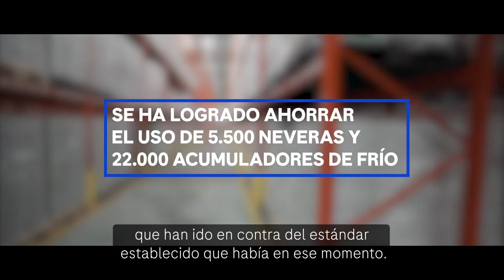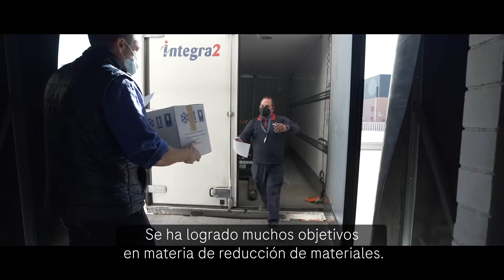Centro de distribución de Roche: un ejemplo para el medioambiente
Economía circular, reciclaje, optimización de procesos y recursos, selección adecuada de proveedores... son solo algunas de las claves que convierten a nuestro centro de distribución, en Getafe, en un ejemplo de centro logístico comprometido con el mediambiente y la reducción de nuestra huella de carbono.